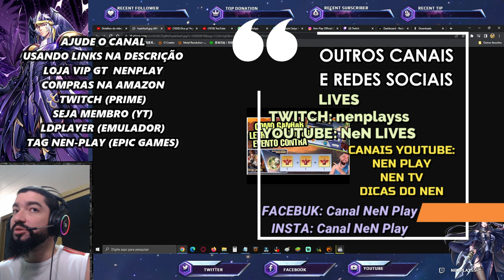Gameplay Lune de Balron Cloth Repair: Análise - Saint Seiya Awakening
Confira análise da gameplay de Lune de Balron Cloth Repair (Despertado) em saint seiya awakening.